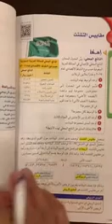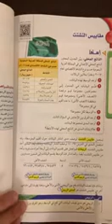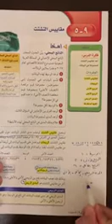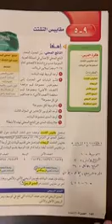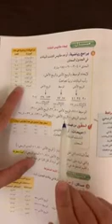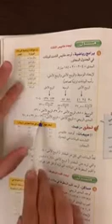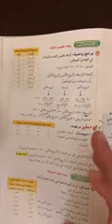مدارس أجيال أجيال الورقاء مادة الرياضيات درس مقاييس التشتت صف2متوسط س13 ف2 1441هـ